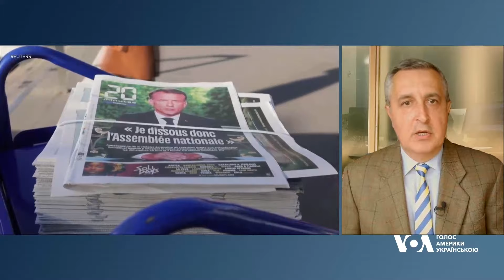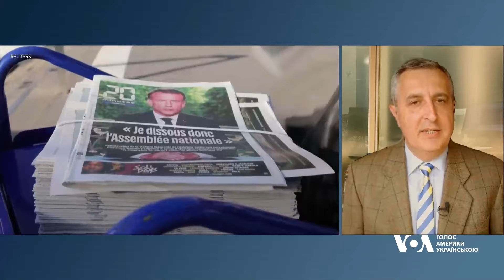Вибори до Європарламенту: Все, що потрібно знати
Вибори до Європарламенту почалися в країнах ЄС: чи збільшиться кількість прихильників України у Європарламенті й чому Еммануель Макрон розпускає парламент Франції? Пояснює Богдан Цюпин.